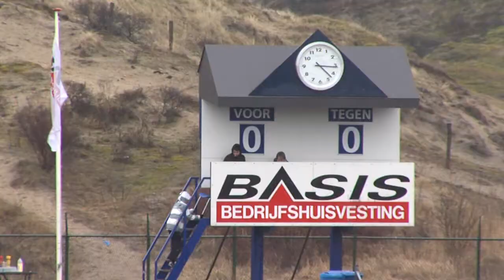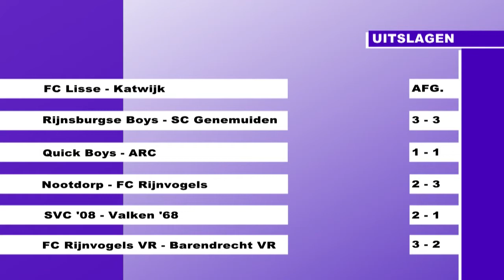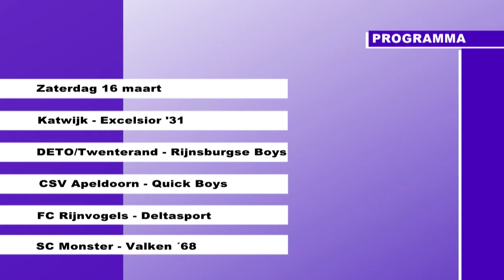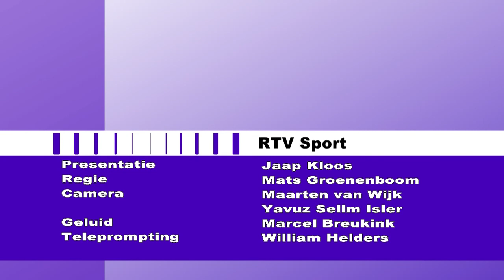RTV Sport 11-03-2013